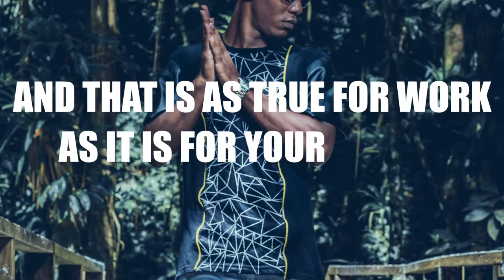Typography - Never Settle - KB Pixels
All photos how ever are mine.